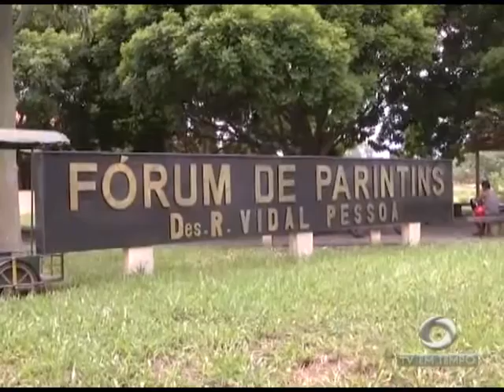BOLETIM EM TEMPO - MANHÃ 02ª EDIÇÃO (06.05.2016)